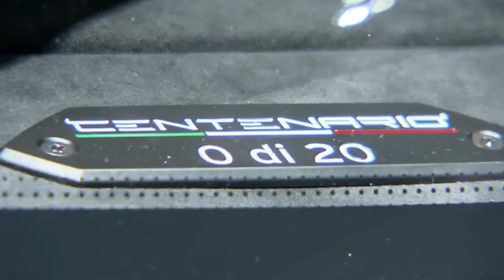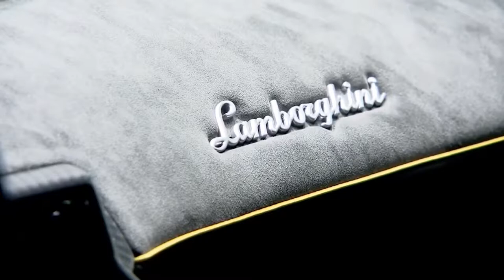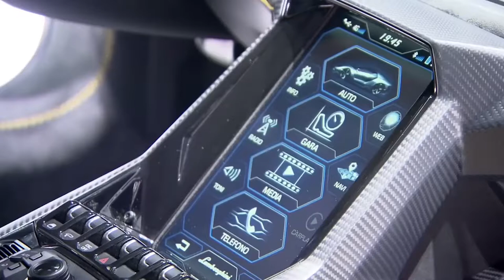2018 Lamborghini Centenario